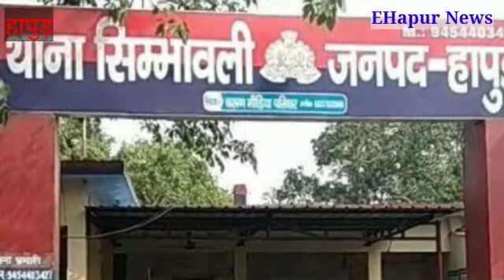सिम्भावली पुलिस ने पकड़ा बीस लाख का गांजा || ehapur news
सिम्भावली पुलिस ने पकड़ा बीस लाख का गांजा.